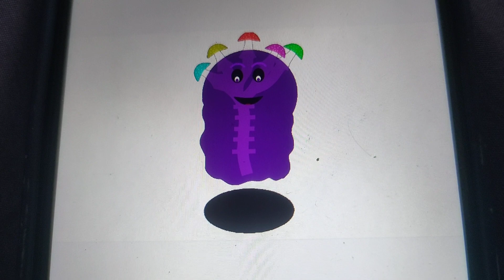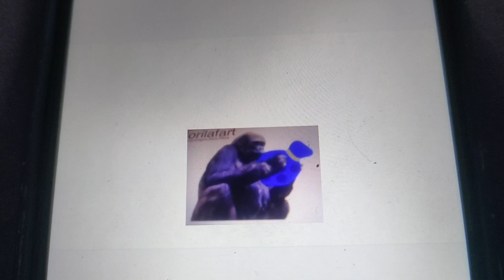MSMTOTITW Monsters Characters